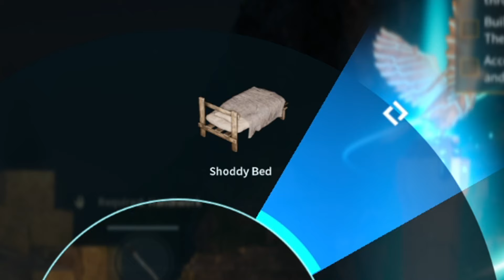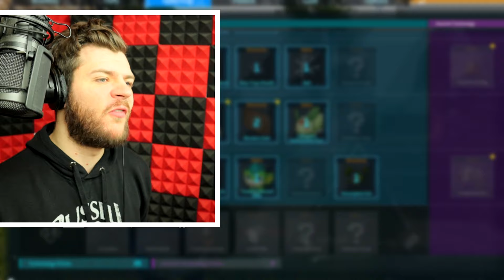I Play as Much Palworld as i Can Before it Gets BANNED!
My first reactions playing Palworld. Finally a monster collection game that adds realism... and guns. I try to play as much of it as i can before Pokemon potentially bans it (i'm sure Palworld will be fine)

In this game, you can peacefully live alongside mysterious creatures known as Pals or risk your life to drive off a ruthless poaching syndicate.

Pals can be used to fight, or they can be made to work on farms or factories.
You can even sell them or eat them!